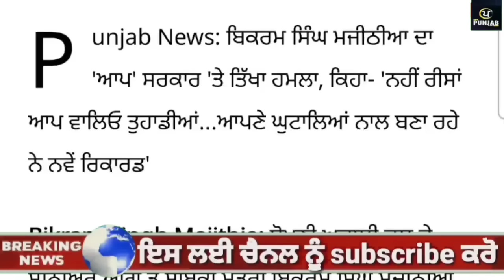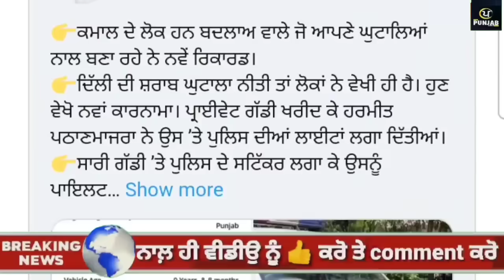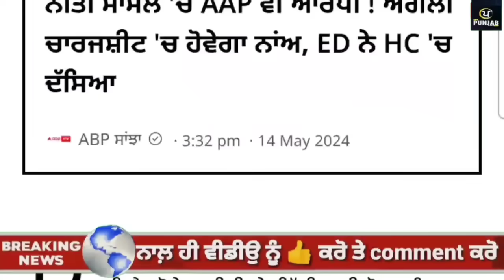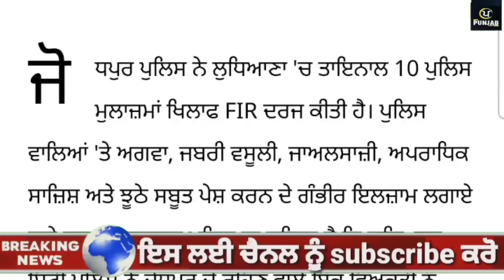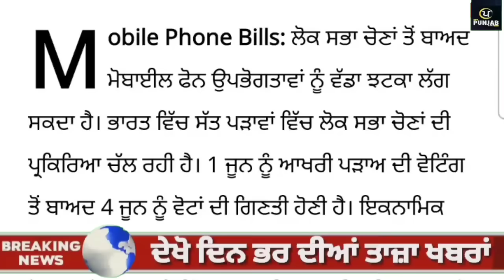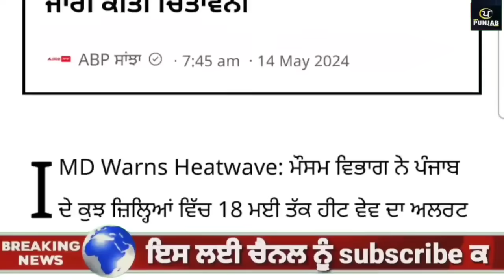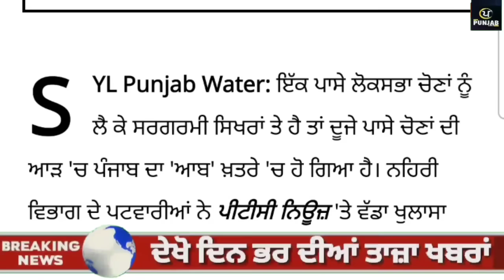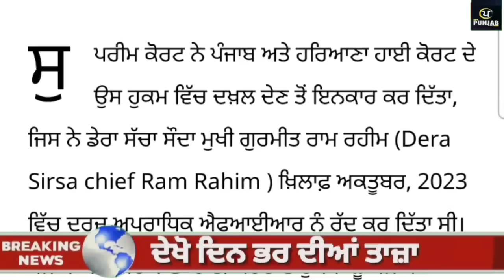Top News of Punjab | 15 May 2024 | Tarsem Singh Matharu | Today Punjab News | Punjabi News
ਦੇਖੋ ਅੱਜ 15 May 2024 ਦੀਆਂ top News of Punjab ਦੀਆਂ ਵੱਡੀਆਂ ਖਬਰਾਂ Tarsem singh Matharu ਦੇ  ਨਾਲ Today Punjab News channel ਤੇ